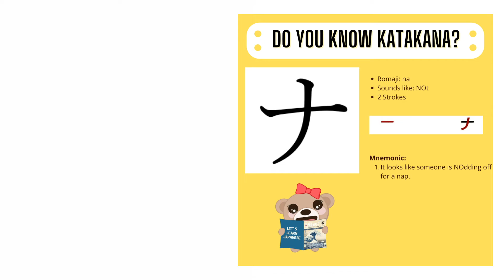Katakana na ナ | Stroke Order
Stroke order for katakana na ナ.

(Shogun members will get access for free)